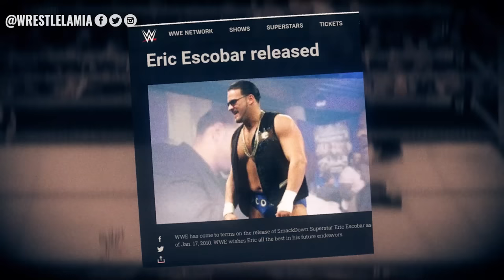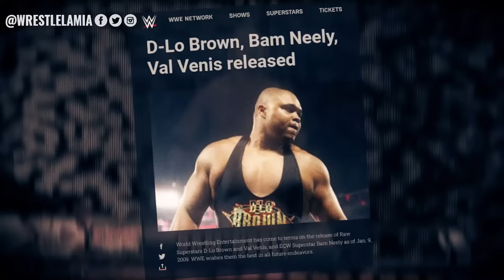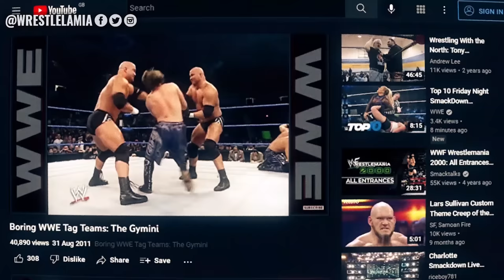10 WWE Wrestlers You Never Knew Existed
We forgot these WWE Wrestlers Ever Existed

Topics Discussed In this Video:

1. 10 WWE Wrestlers You Never Knew Existed
2. 10 Most Forgotten WWE Wrestlers
3. 10 Most Unknown WWE Wrestlers Ever
4. 10 WWE Wrestlers That Actually Existed
5. Wrestlelamia